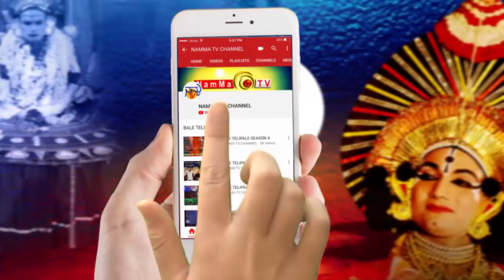MASKIRI KUDLA | BALE TELIPALE season 6 - Ep 46 | TULU COMEDY JOKES | Deepak Rai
CHAMPIONS of BALE TELIPALE Season 5 are here performing at the GRAND FINALE of BALE TELIPALE season 6.
WILL THEY be the CHAMPIONS AGAIN in season 6 ??

Comment with ur predictions..

Namma TV
2nd Floor, Sri Ganesh Building,
Baukampady, Mangalore
575019